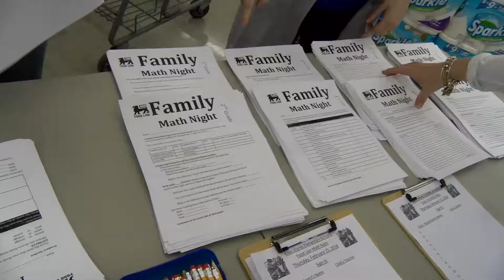News Bite: Math Night at Food Lion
Math skills on the Go! Kilby Shores Elementary partners with Food Lion to help students see real-world applications for what they learn in the classroom.